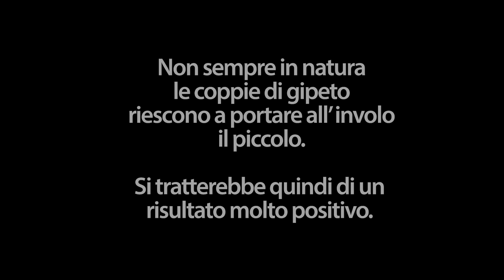GipetOnAir episodio 6: la preparazione all'involo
Avrì ha ormai 3 mesi, le visite e l'apporto di cibo da parte dei genitori sono diminuiti negli ultimi tempi, manca poco al suo involo.